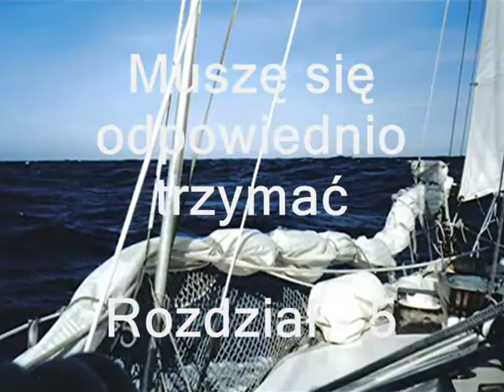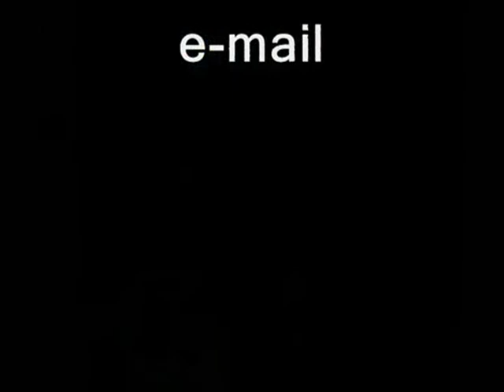(5) Muszę się odpowiednio trzymać. Książka pt. "Samotnie przez Pacyfik - Varsovią na Hawaje"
Dźwiękowe wydanie książki "Samotnie przez Pacyfik - Varsovią
na Hawaje", Autor: Jerzy Kusmider, czyta: Maciej Nowak.
Książka ma 54 rozdziały (plus dodatki), które bedą
 sukcesywnie umieszczane na You Tube. Każdy rozdział został przygotowany jako oddzielny film z wypełnieniem wizualnym nie koniecznie korespondującym z czytanym tekstem.